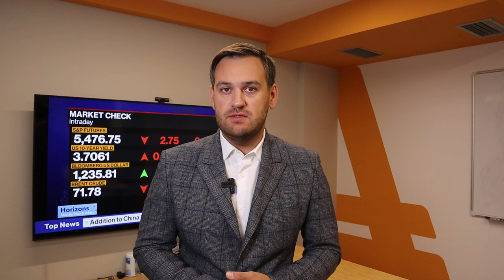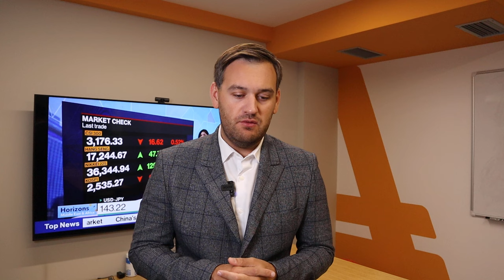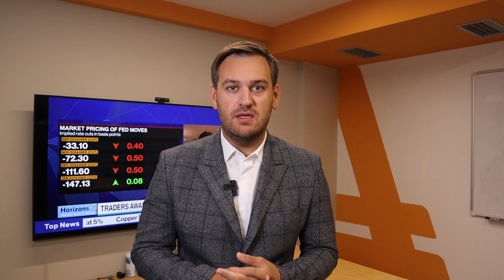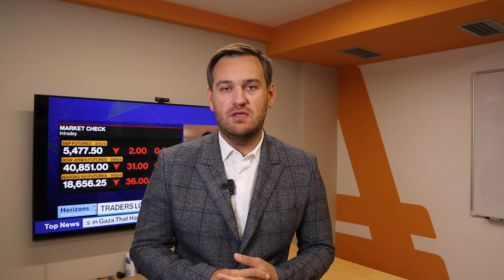Доллар: завтра решится многое | AMarkets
Как отчет nonfarm payrolls повлиял на доллар, что обвалило рынок нефти, о перспективах американской валюты, что сказал Пауэлл на симпозиуме в Джексон-Холе, о фунте и потенциале роста евро, об инфляции в США,  как заработать на золоте, прогноз по доллару после заседания ФРС, что решил Банк Японии, от чего зависит решение ФРС по ключевой процентной ставке,  о перспективах пары USD/JPY и интервенциях Банка Японии, прогноз по Brent